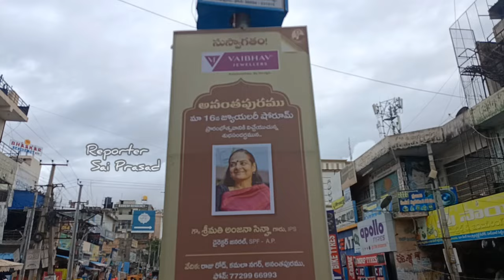IPS Anjana Sinha Inaugurated Jewellery Shop in Anantapur||అనంతపురంలో..ఐపిఎస్ అధికారిణి అంజనా సిన్హా